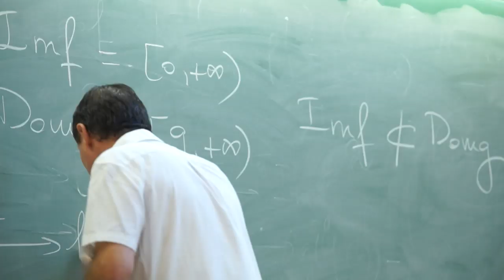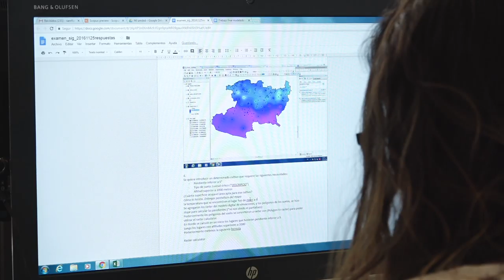Presentation video of the Universitat Rovira i Virgili (HD)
The URV is a modern public higher education institution with a proud and widely recognised track record in providing teaching and research at the service of Southern Catalonia and also much further afield on the international stage. Moreover, it is a university with values and a commitment to finding solutions to the challenges facing society through the generation of knowledge and the provision of education that produces highly trained and discerning professionals and citizens.